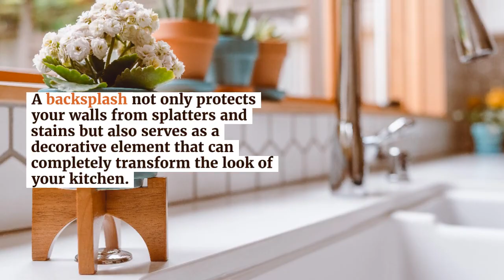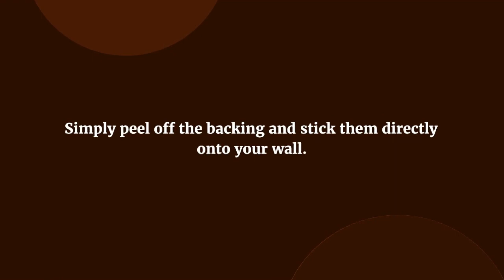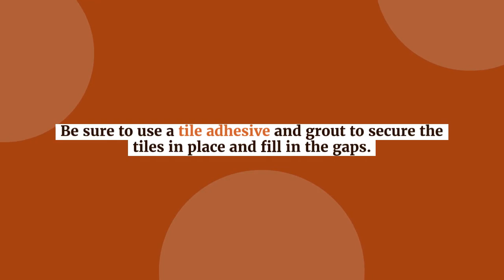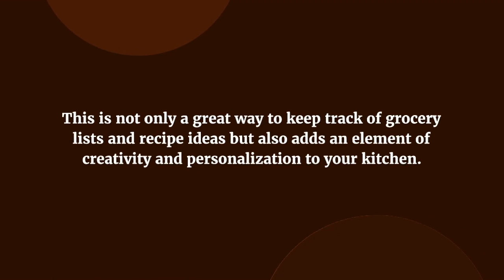DIY Backsplash Ideas to Transform Your Kitchen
The kitchen is often considered the heart of the home, and it’s no wonder why. It’s where meals are prepared, memories are made, and family and friends gather. If you’re looking to add a touch of personality and style to your kitchen, one of the easiest and most effective ways to do so is by installing a backsplash. A backsplash not only protects your walls from splatters and stains but also serves as a decorative element that can completely transform the look of your kitchen. The best part? You can create a stunning backsplash on your own with some creativity and a little elbow grease. Here are some DIY backsplash ideas to inspire you:

Peel-and-Stick Tiles
If you’re on a budget or looking for a quick and easy solution, peel-and-stick tiles are the way to go. These self-adhesive tiles come in a variety of styles, colors, and materials, including options that mimic the look of real stone or ceramic. Simply peel off the backing and stick them directly onto your wall. They require no grout and can be easily removed or replaced if you want to change things up down the line.

Painted Backsplash
For a more personalized touch, consider painting a backsplash directly onto your wall. Use a high-quality, water-resistant paint and apply it in a color or pattern of your choice. You can create stripes, chevron patterns, or even a mural if you’re feeling artistic. Just make sure to properly prime the wall beforehand and seal it with a protective topcoat to ensure durability and easy cleaning.

Reclaimed Wood
If you’re a fan of rustic or farmhouse-style kitchens, a reclaimed wood backsplash can add warmth and character to your space. Look for salvaged wood, such as old pallets or barn wood, and cut them into planks of your desired size. Sand and stain the wood to enhance its natural beauty and protect it from moisture. Install the planks onto your wall using adhesive or nails, and voila! You have a unique, one-of-a-kind backsplash that will become the focal point of your kitchen.

Mosaic Tiles
For a more intricate and decorative look, mosaic tiles can add a splash of color and texture to your kitchen. You can purchase mosaic sheets with small tiles already attached, or you can create your own mosaic design using small ceramic or glass tiles. Lay out your design on a sheet of mesh or adhesive backing, and then apply it to your wall. Be sure to use a tile adhesive and grout to secure the tiles in place and fill in the gaps.

Chalkboard Backsplash
For a fun and functional backsplash, consider using chalkboard paint. Apply several coats of chalkboard paint to a section of your wall, and once it’s dry, you’ll have a surface that you can write on with chalk. This is not only a great way to keep track of grocery lists and recipe ideas but also adds an element of creativity and personalization to your kitchen.

When it comes to DIY backsplash ideas, the possibilities are endless. Whether you prefer a sleek and modern look or a cozy and eclectic vibe, there’s a backsplash design out there that will perfectly complement your kitchen. So roll up your sleeves, gather your materials, and get ready to transform your kitchen into a space that truly reflects your style and personality.